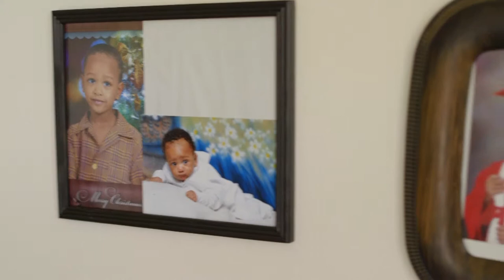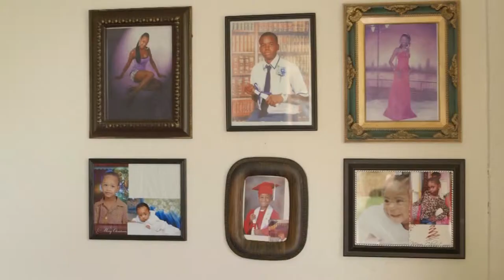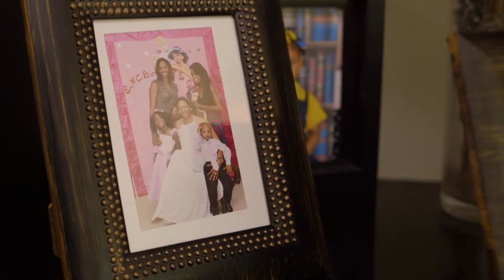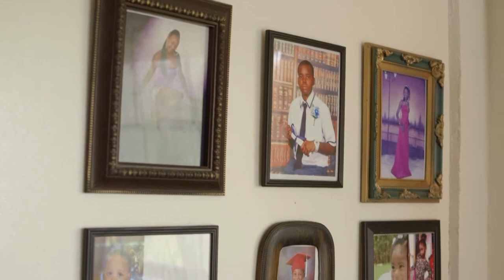Merry Mortgage Winner says "Thank You" to Cable Bahamas